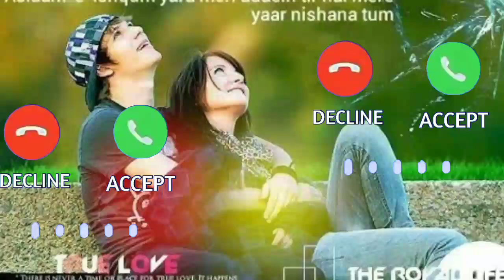A inj ren rani //New santhali ringtone 2020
New Santhali ringtone,
New Santhali ringtone song,
New Santhali ringtone 2020,
New Santali ringtone, new Santali ringtone 2020,
New Santali ringtone 2020 dj